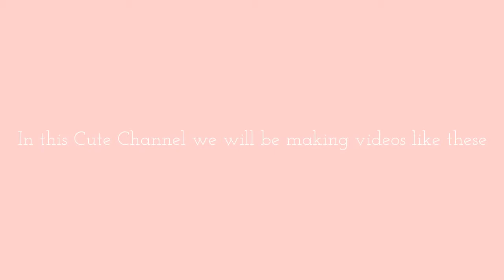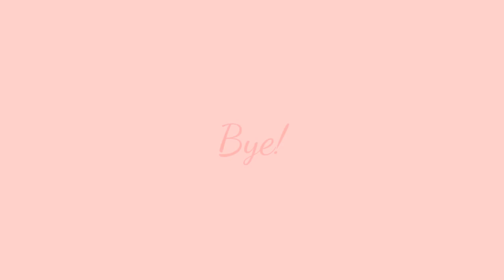Welcome to BimbiPuppy's Channel Trailer (Season 1)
My improvement trailer

Thanks to all of you guys for subscribing to my cute channel its been quite a bit growing because I have grown at a high of 12 subscribers... But what I'm very pleased is my brother who made this "Thank You!"